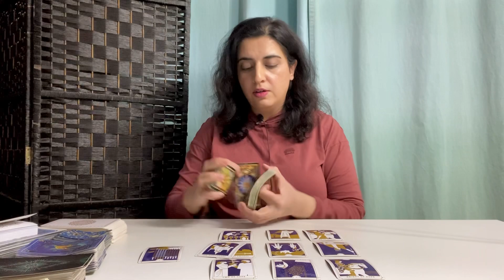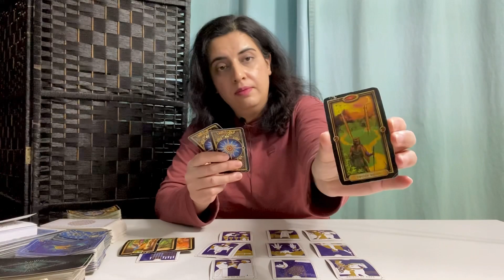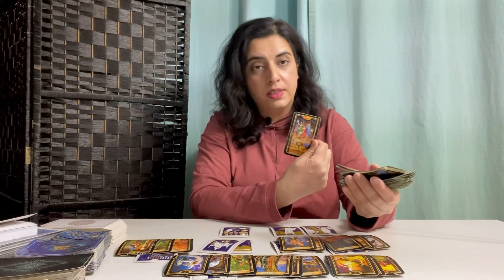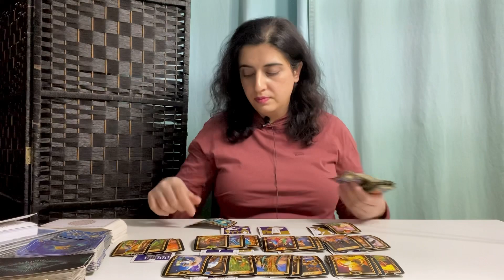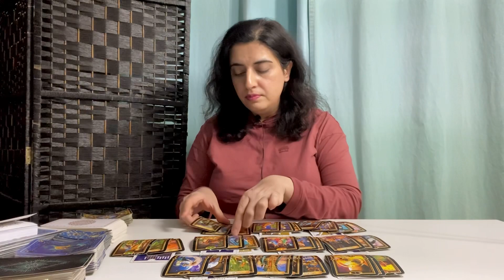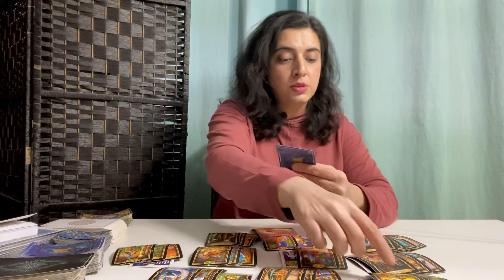VIRGO ♍️ - “They Are In Pain, Their Feelings Are Throwing Them Off, Tower Moment” February 2023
General Tarot Love Reading -  Virgo ♍️ - February 2023

70.00 USD - *Price Subject To Change*

Virgo, Virgo tarot, Virgo February 2023, Virgo February 2023 tarot, Virgo zodiac sign, Virgo tarot reading, Virgo love, Virgo love reading, Virgo horoscope

Virgo, Virgo tarot, Virgo 2022, Virgo January 2022 tarot, Virgo zodiac sign, Virgo tarot reading, Virgo love, Virgo love reading, Virgo horoscope